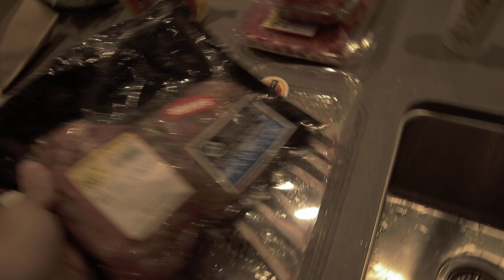Manuka Smoke & Fire! Smoked Fish Feeding Frenzy! 2